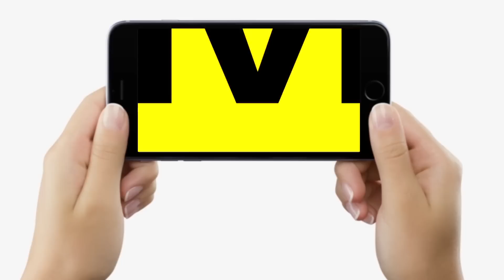Tejashwi Yadav को क्या Ignore किया गया Opposition Meet में, Nitish Kumar ने क्यों उकसाया Lalu को ?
देखिए वीडियो सीनियर जर्नलिस्ट नलिन वर्मा के साथ, क्या विपक्ष की महाबैठक में इग्नोर किये गए तेजस्वी यादव...

Tejashwi Yadav को क्या Ignore किया गया Opposition Meet में, Nitish Kumar ने क्यों उकसाया Lalu को ? | Bihar News | LiveCities